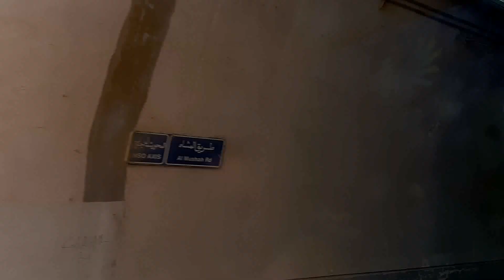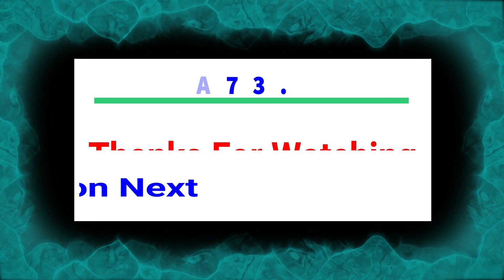Shuttle Bus Free Service To Masjid Al Haram Saudi Arab trt Trip VLog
ets shuttle bus masjid al haram free service saudi arabia mbs trt news today government breaking news al jazeera english aljazeera headlines kpk